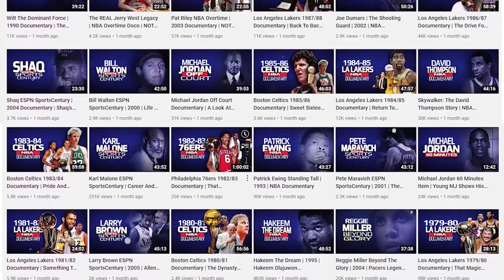When Kareem Broke His Hand After Punching a Rookie In His NBA Debut 👀